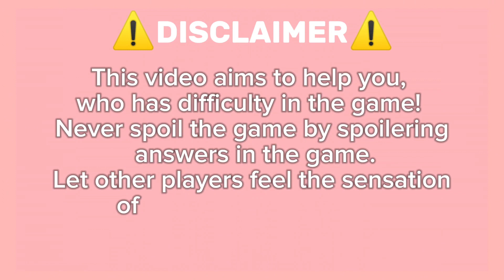Guide How To Get Angry Key On Roblox Find The Keys